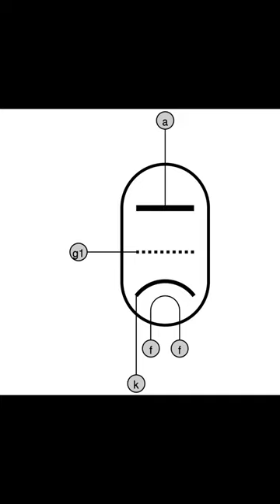LEE DE FOREST.El Triodo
Créditos:
Imagen Audion.
De Gregory F. Maxwell &lt; &gt; PGP:0xB0413BFA - Photo by uploader, taken at The History of Audio: The Engineering of Sound, an exhibition of the San Francisco Airport Museums[1] in SFO Airport, Terminal 3 from 2006-09 to 2007-05., GFDL 1.2,